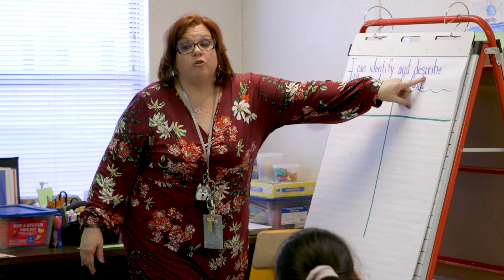2022-2023 Teacher of the Year Finalist - Jennifer Tony